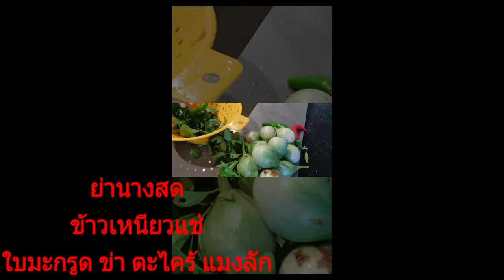แกงขี้เหล็กวิธีการทำแกงขี้เหล็ก by soraya Aussie Station how to make it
แกงขี้เหล็กวิธีการทำแกงขี้เหล็ก by soraya Aussie Station how พร้อมเทคนิคดีๆ ทำง่ายๆ